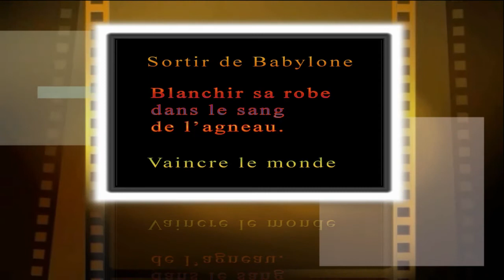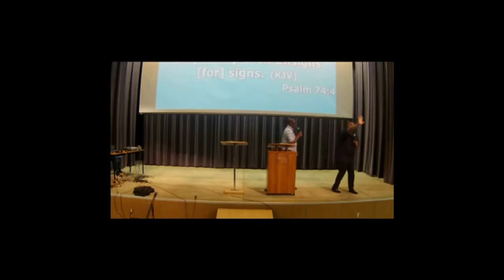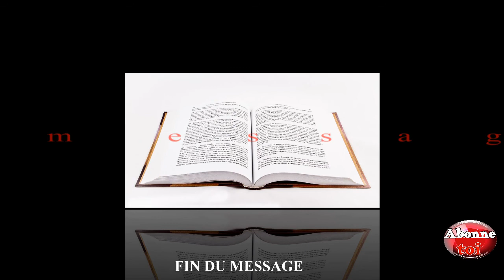Le Rocher des âges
Message du frère Richard Iyoha lors de la conférence des jeunes de Toronto en 2018